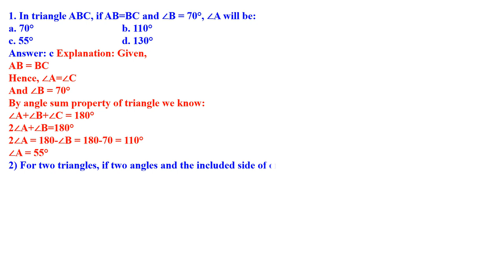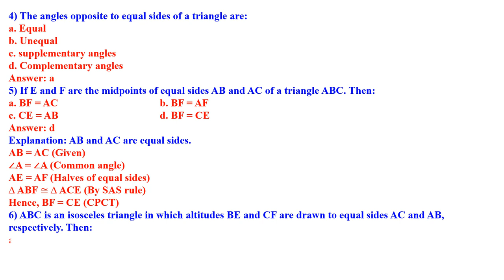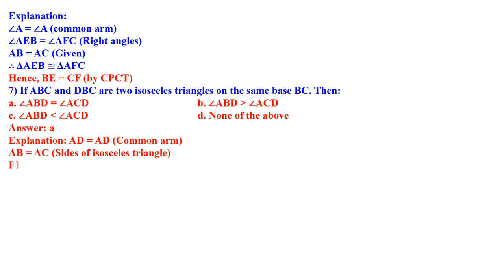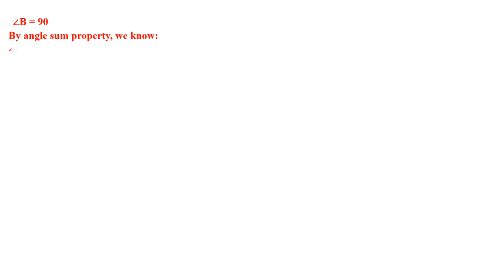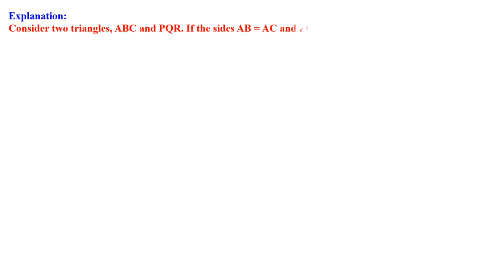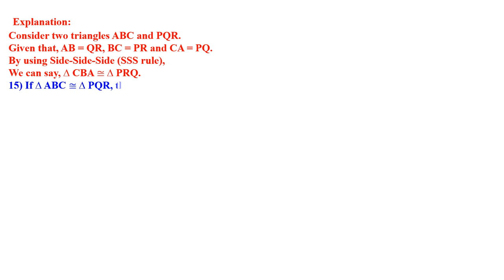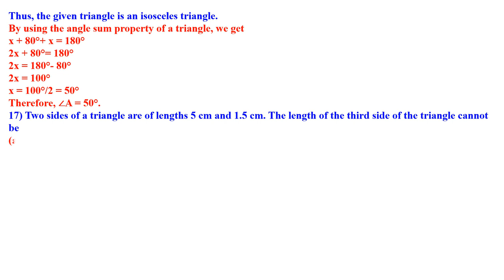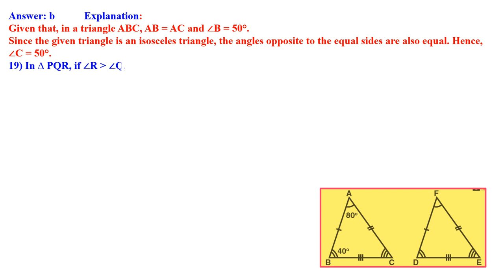CLASS 9 MATHEMATICS TRIANGLES CHAPTER 5